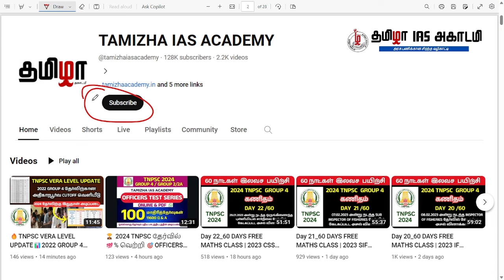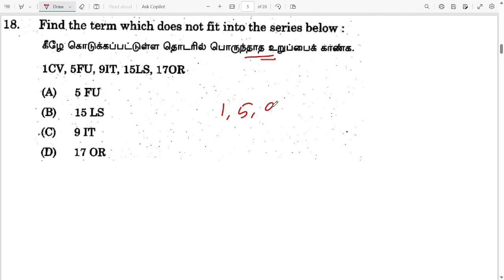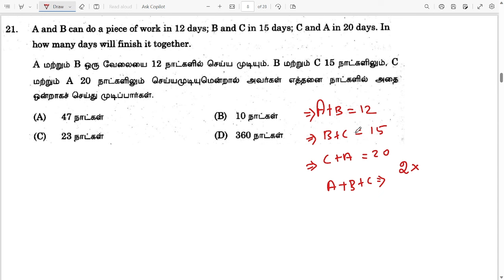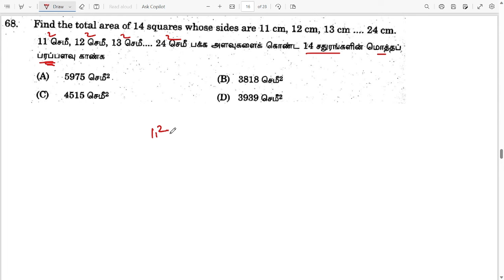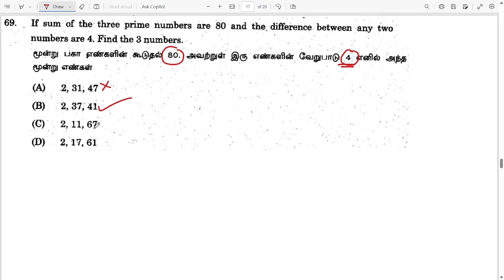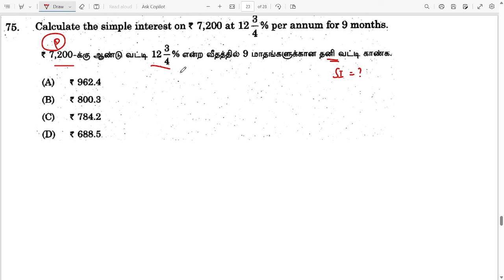Day 47 | MATHS FREE CLASS | 2022 TNPSC RAGS MATHS PREVIOUS YEAR QUESTION PAPER